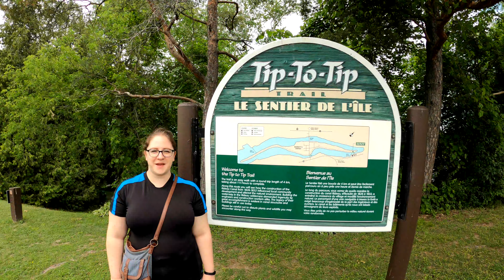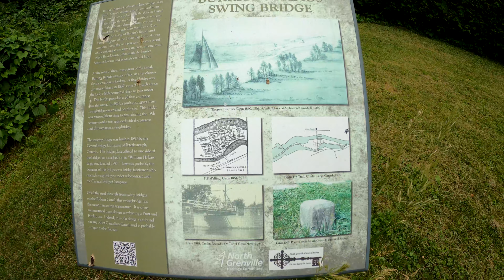Boats & Bridges - Interesting Sights Along a Canal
Check out some of our gear! Click the link to check out the amazing GoPro HERO8 Black Retail Bundle - Includes HERO8 Black Camera Plus Shorty, Head Strap, 32GB SD Card, and 2 Rechargeable Batteries (As an Amazon Associate, I earn from qualifying purchases to help support my channel. Thank you!)

In this video, we go on a beautiful walk with interesting sights along a river canal. The trail is on an island in the river and goes from one tip to the other tip of the island. We see boats on the canal going past unique swing bridges and through old, manpowered wooden lock systems! The trail even goes by a little village on the island with historic wood framed houses.

Are you like us and love things that are made of wood? Ever wish you could make your own wood furniture, or bookcase or canoe!
Click the link to see a huge selection of easy to follow, do it yourself, step by step wood working project plans, from Furniture, Gazebos, Kids Toys, Home Accessories, Barns, Boats, Guitars and more! Thank you for your help and support!